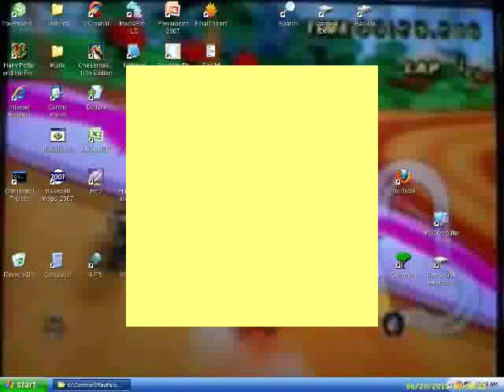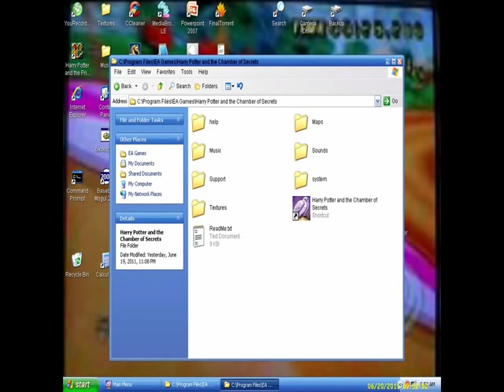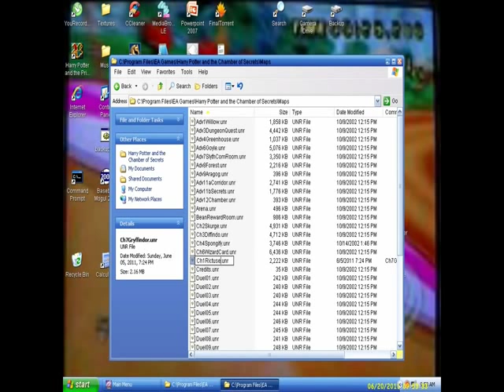Harry Potter and the Chamber of Secrets (PC) Gryffindor Challenge Without Debug Mode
This is not the optimal way of getting into the Gryffindor Challenge, but it's something I discovered when I was 15 and thought was the coolest thing in the world.

An important note, on further observation and other people's comments.

This doesn't always work if you try to enter the challenge through the door in the Entrance Hall. Whenever I go in, I use Lockhart's classroom.

A lot of the time, if you use the door, the game will crash with an error message. I have no idea why.

Everywhere I've looked on the Internet, it says the hidden Gryffindor Common Room Challenge (I'll call it the game's main Easter Egg) can only be accessed by enabling Debug Mode. That is not true.

Oh, an explanation for the sort of confusing commentary at the end - I was going to record the How To at the beginning of the video and then go through the challenge, but that didn't work very well. I kept the How To and slapped it onto the end of the challenge in editing. (IT'S ALL ADOBE PREMIERE'S FAULT.)

This is probably my favorite challenge of the game, even though it wasn't technically PART of the game.